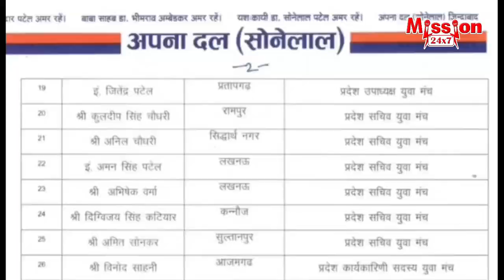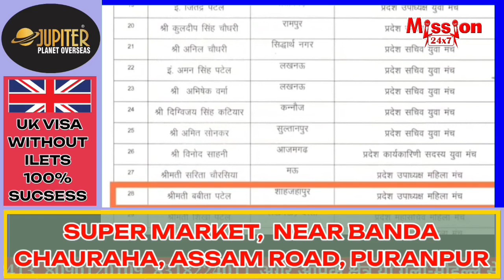शाहजहांपुर समाचार:- 7 PM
1 सितंबर 2023